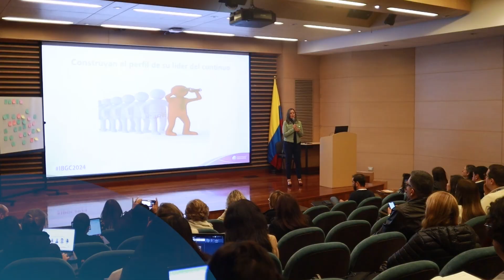IB IberoAmerica Conference | Bogota 2024 | Days 2 and 3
The first IB Iberoamérica conference in Spanish and Portuguese in Bogotá has been an incredible success. Thank you to our delegates, exhibitors, student performers, presenters and event organizers involved in making this an unforgettable event.

¡Gracias por hacer esta primera conferencia del IB en Iberoamérica tan especial!

Obrigado por tornar esta primeira conferência do IB na América Latina tão especial!

Learn more about our IB Global Conferences